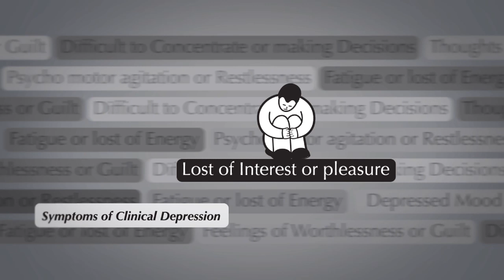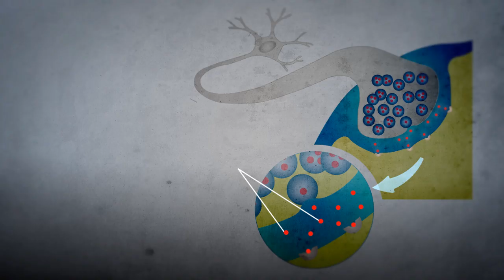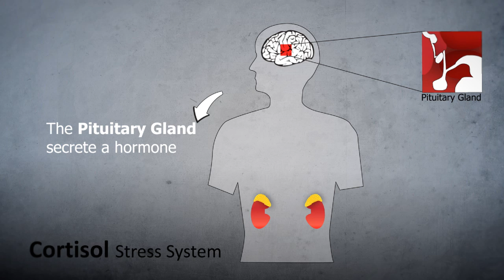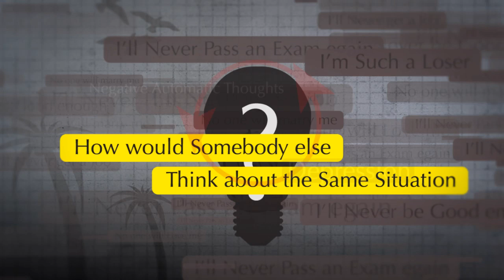How to identify and treat Depression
What is depression? what are its symptoms? What is the biology behind it? How can it be treated - medicinally or by cognitive behavioral therapy? What lays in the future of depression?

A 9min film, interviewing Three of Israel's most known researches in the field elaborate about the disease, with the use of easily understood graphics and animations.

This film was produced by the Chief Scientist Office of the Israeli Ministry of Health in the framework of ERA-NET NEURON, a pan European organization which receives funding under the Sixth Research Framework Programme (FP6) of the European Union. It is provided as a service to the public.